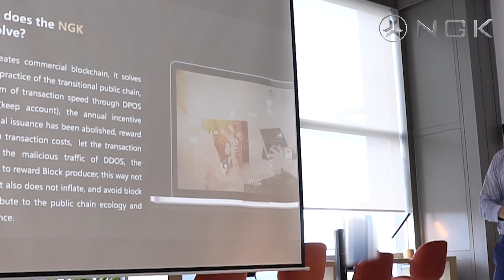What's the use of NGK You need to watch this roadshow!